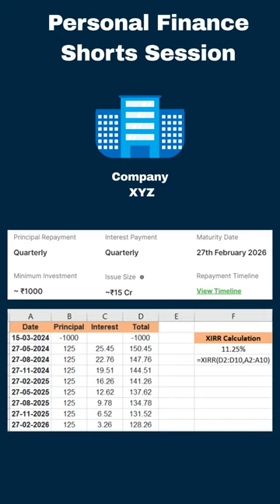What are Bonds in Hindi | Simple and Easy Explanation | Bond Examples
This short explains about Bond and provides an easy explanation

Queries Answered:
Bonds kya hai?
What are bonds?
What is bond market
Bond meaning in hindi
Bonds investment
bond me invest kaise kare
bonds explained
bond in personal finance
bonds meaning in finance
bond in financial management
bond in financial accounting